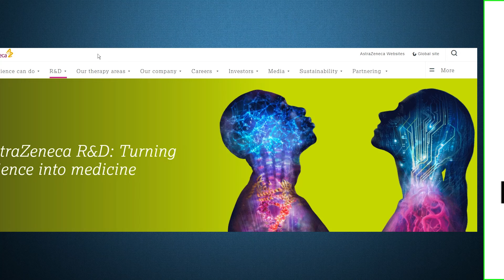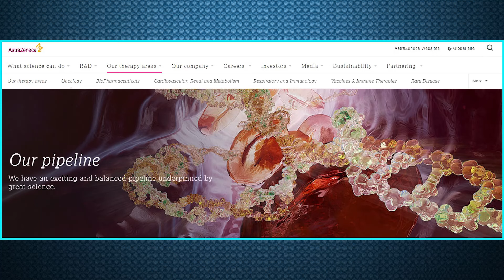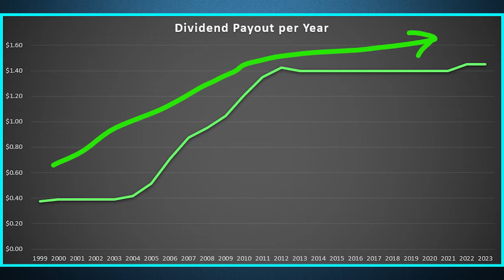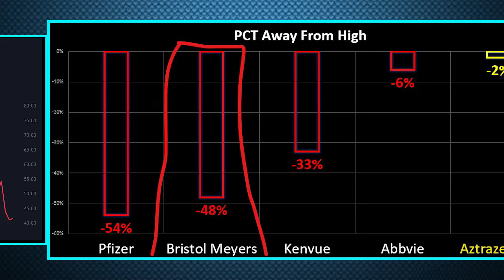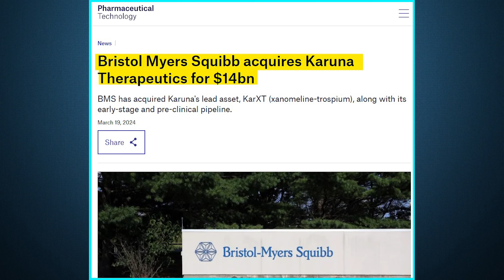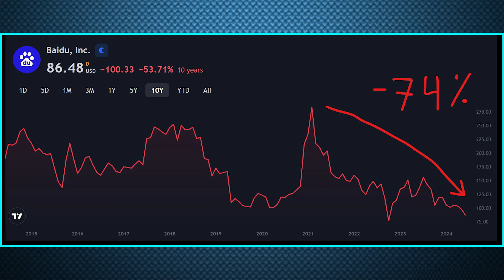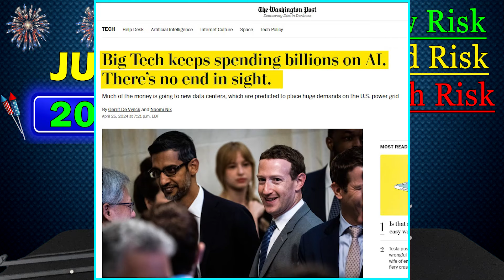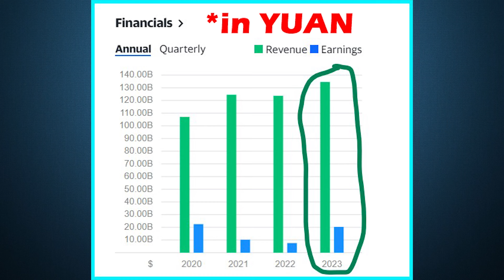3 Stocks to Buy in July 2024!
Get $25 FREE for creating a SoFi Checking or Savings Account

Best stocks to buy in July 2024! Stocks on sale now! Let's go!

Chapters
0:00 Intro
0:40 Stock #1
4:45 Stock #2
8:50 Stock #3
14:10 Conclusion